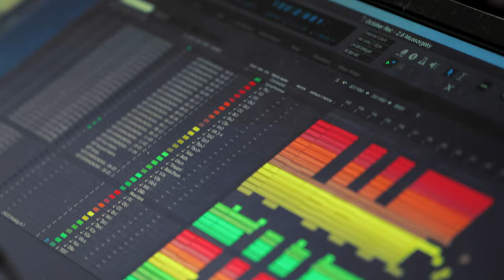Thomas Carroll shares his Symphonova Experience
Film by Oliver Bowring / Musicarta